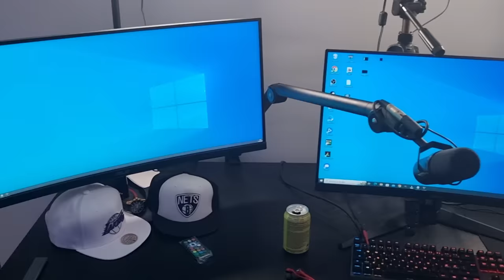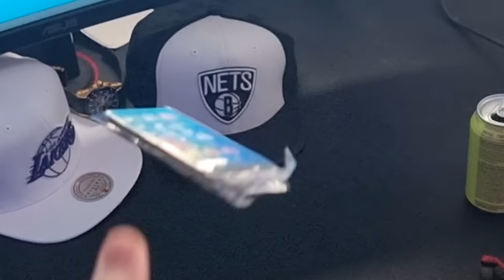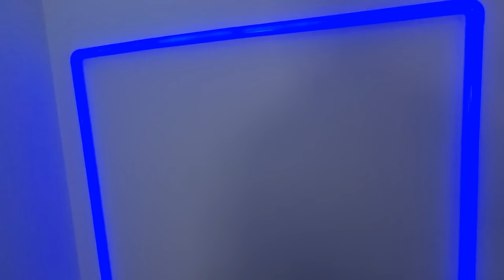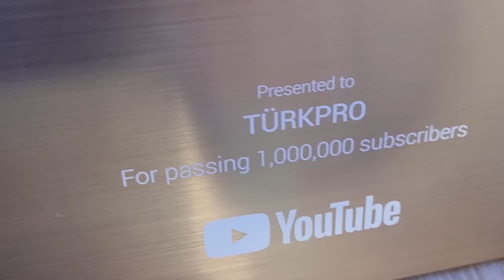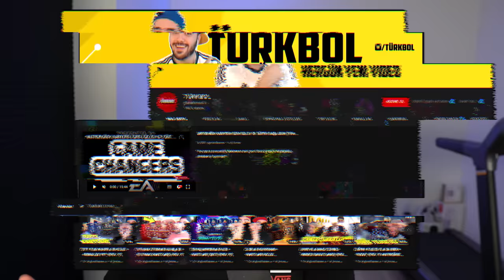3.000.000 MILYON ÖZEL ODA VLOG